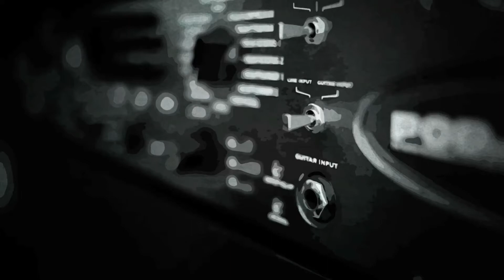Beat It - Michael Jackson | Bath Rocks 2014 (Performance) | Bath Guitar School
Students attending Bath Guitar School's Bath Rocks Summer Rock Camp at the Percy Community Centre perform 'Beat It' by Michael Jackson.

Gtr: Ewan Taylor-Smith
Gtr: James Bassil
Gtr: Hamish Tully
Gtr: Cameron Taylor
Gtr: Felix Newton
Bass: Ally Parkin
Drums: Declan McDonald
Vocals: Ruby Hunt